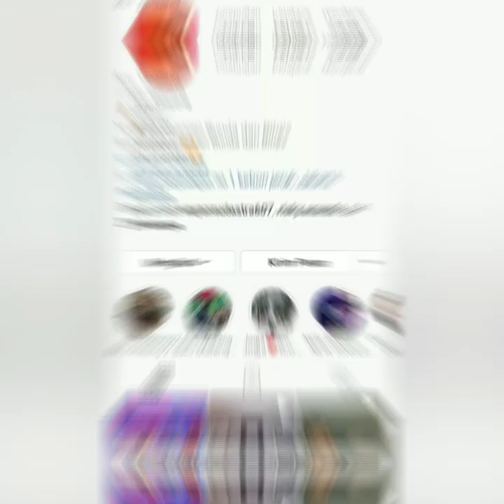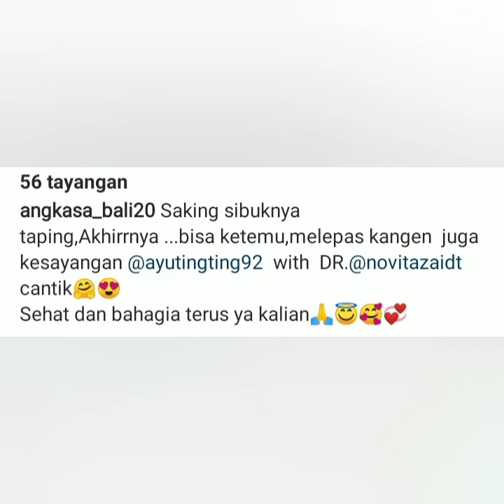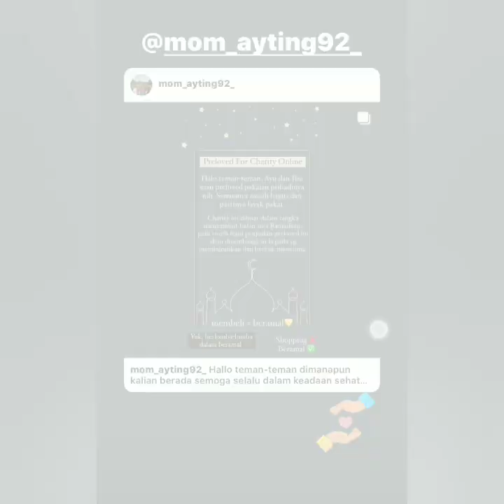Vitamin malam, 2 Kabar terbaru malam ini, Bahagianya ayu bertemu Dr. Novitazaidt dan....